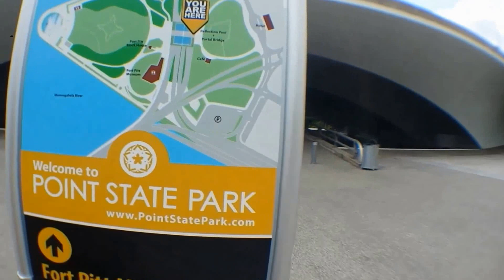Penny Board Adventure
A penny board skateboarding adventure to Pittsburgh's Point State Park.

Shot and edited in one day using: Samsung Galaxy s4 camera phone and Windows live movie maker free software.

Song Credits (order of appearance):

All I Want (Manila Killa Remix)- Dawn Golden
Syrup- Stwo
CHILL- Dave Cappa